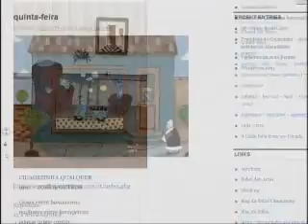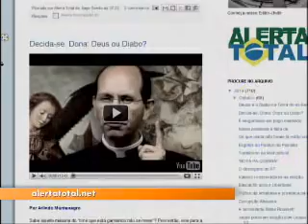Blogs trabalho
Conheça profissionais que ganham a vida com os blogs.